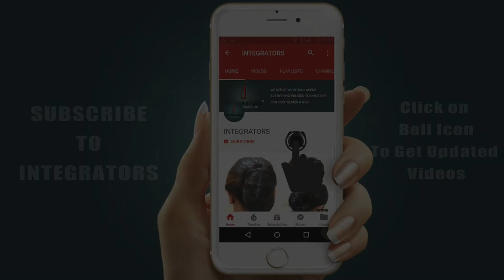youtube video #-8tcjQthekg